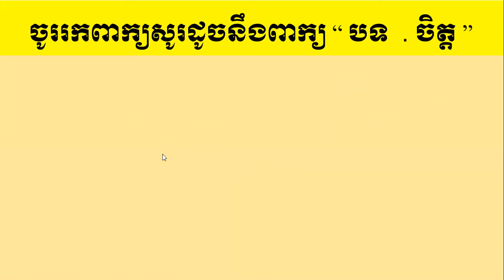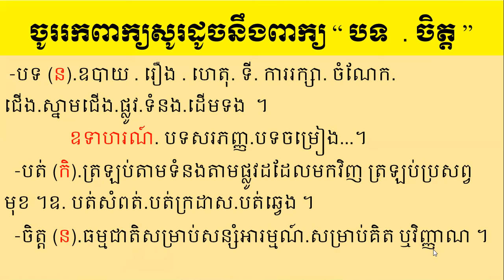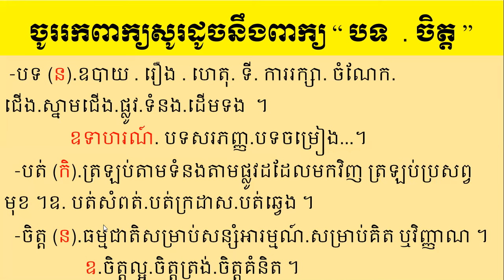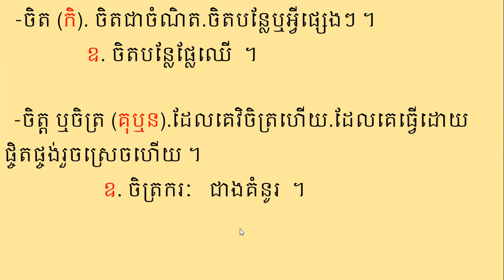ពាក្យសូរដូចនឹងពាក្យ ៖ បទ ចិត្តThe Same Sound Words Of Borth chet